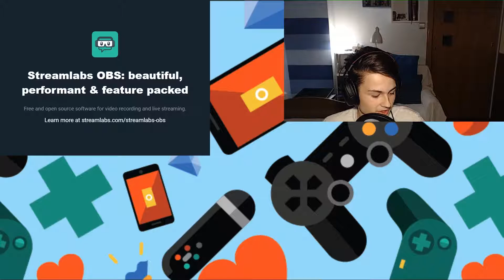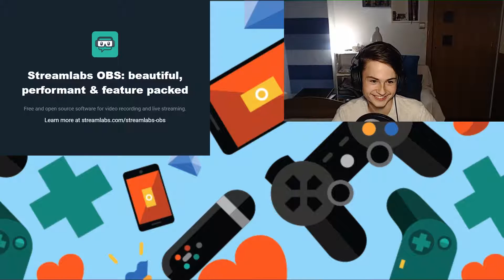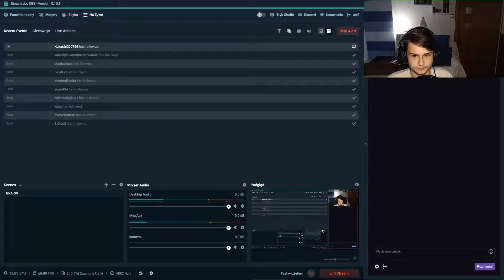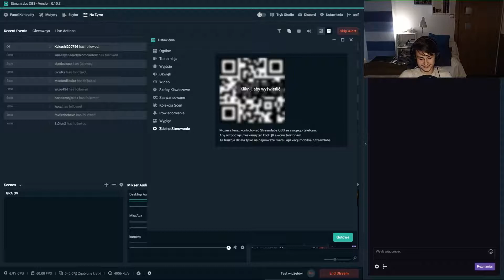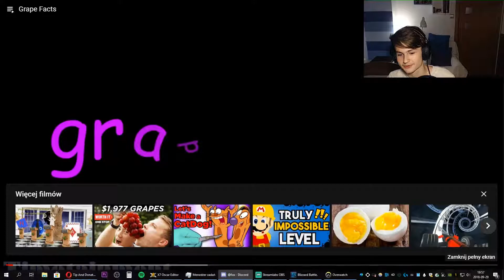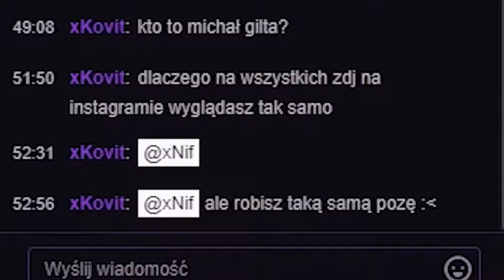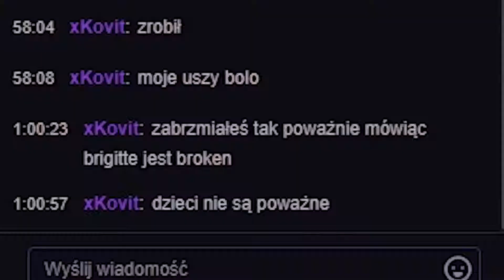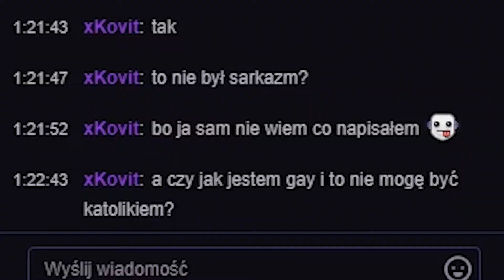WINOGRONA | Funny Moments Overwatch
Ciekawe

Nick na Instagramie: @xnifyt